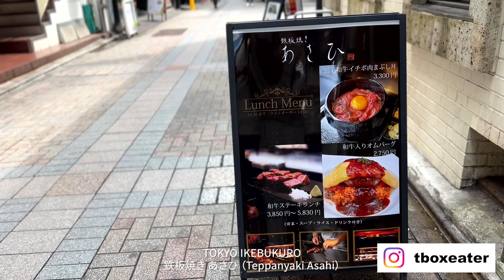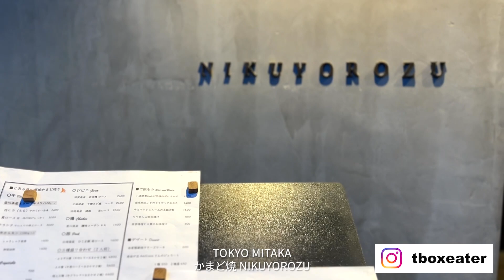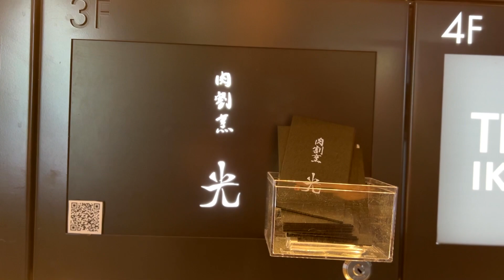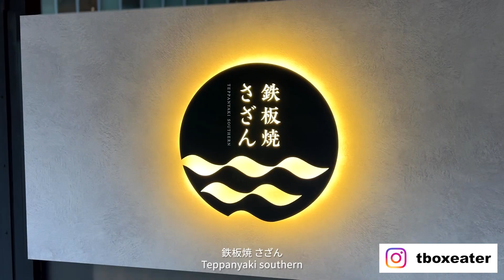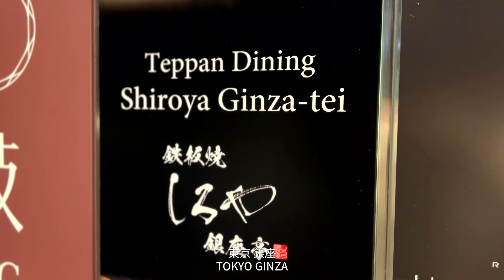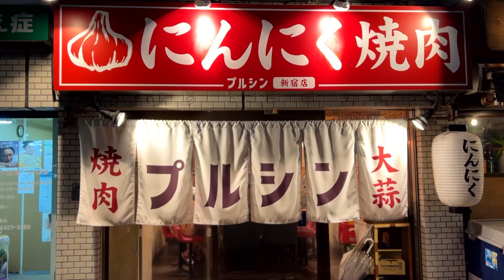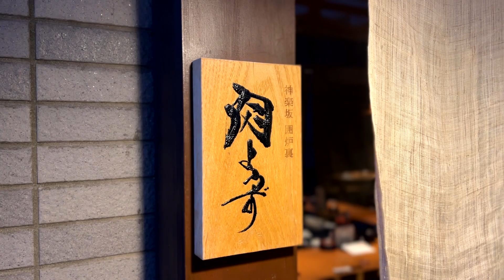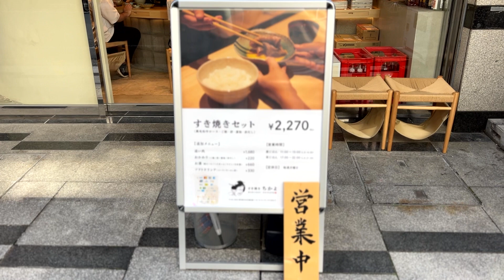和牛スペシャル 2023総集編 【東京】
2023年に行ったお肉の美味しいおすすめ店をまとめてご紹介

T-BOX Japan